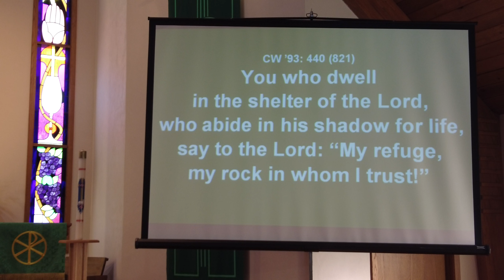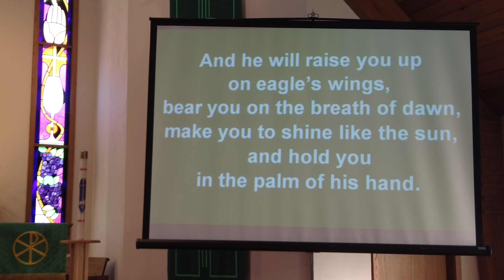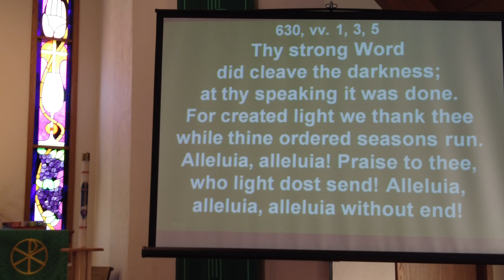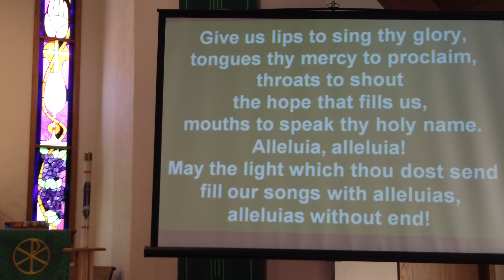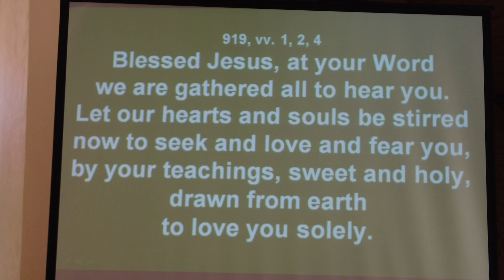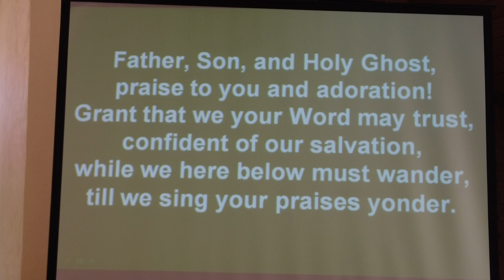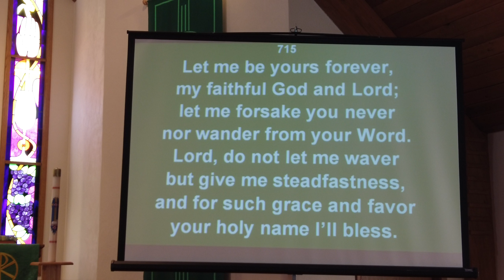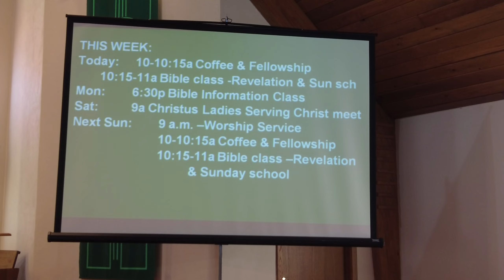LIVE FOR THE LORD WHO CHOSE YOU!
Sunday February 5, 2023 Service
5th Sunday After Epiphany
 New Council Installation
Organist Collette Hintz